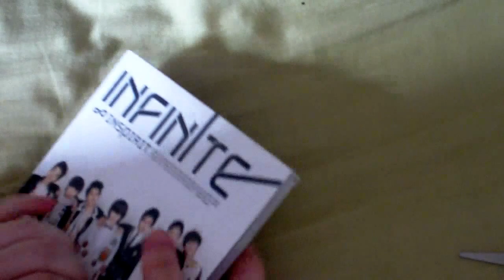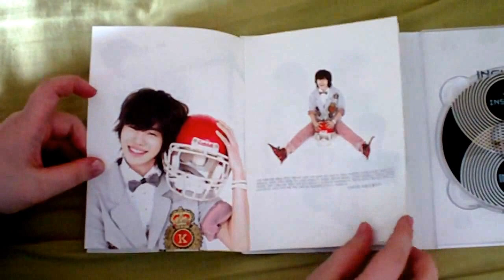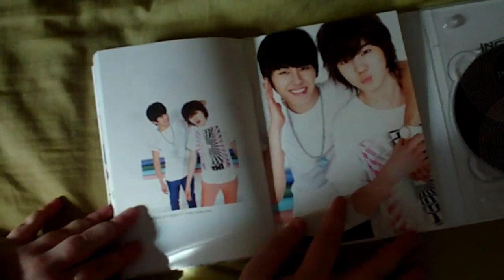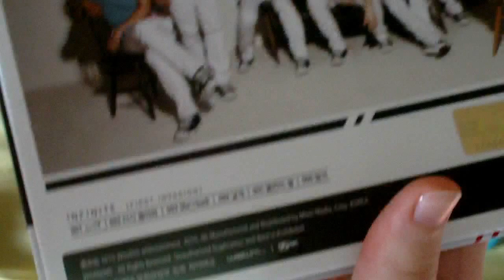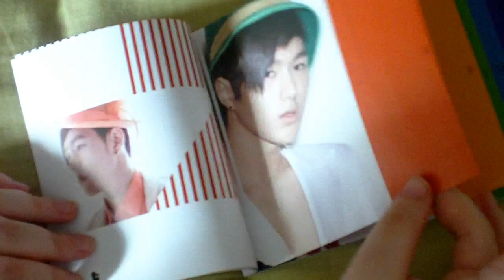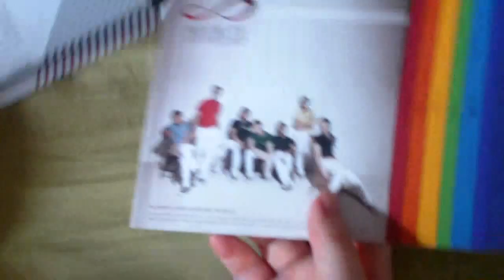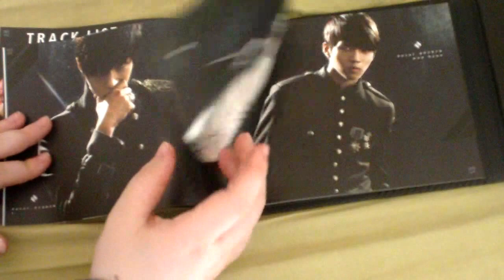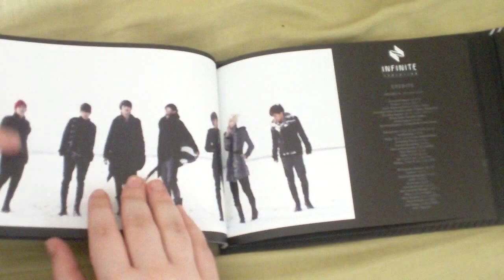Infinite - First Invasion, Evolution, Inspirit unboxing!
An unboxing of Infinite's albums First Invasion, Evolution and Inspirit. The items were purchased from DVDHeaven.